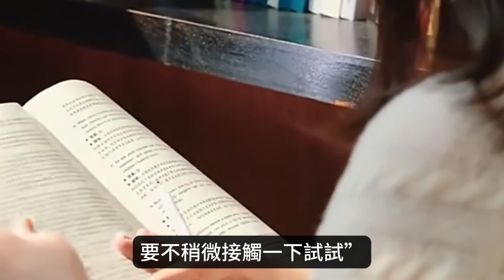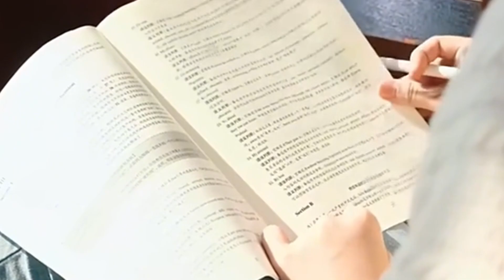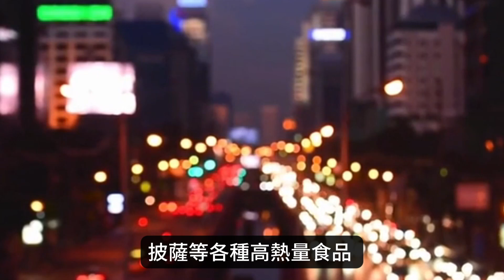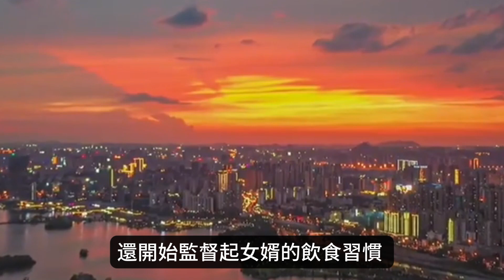東北姑娘不顧朋友父母反對，執意嫁美國400斤胖子，10多年過去，如今他們過得怎麼樣了？跨國婚姻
下麵也為您精選了幾個相關視頻：

1、華裔妹子嫁身價4000億穀歌創始人，人稱翻版鄧文迪，相差12歲的智性戀背後，究竟有哪些故事？
2、英國70歲老頭娶小30歲農村打工妹，為其辭高薪工作，定居中國，17年過去 這對跨國忘年戀還好嗎？
3、浙江女孩不顧父母反對，遠嫁泰國富二代，生倆孩子請6個保姆，7年過去，他們的生活發生了哪些變化？